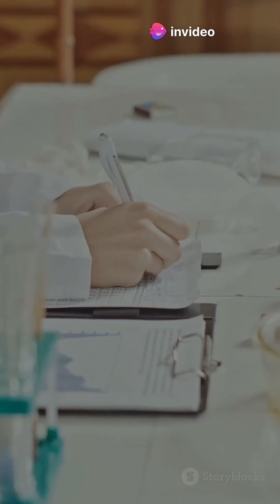How Pakistan Became a Nuclear Power: The Untold Story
The roots of Pakistan's nuclear program trace back to the 1950s, initially focusing on peaceful energy pursuits. However, regional dynamics and security concerns prompted a shift towards weaponization in the 1970s. Under the leadership of Prime Minister Zulfikar Ali Bhutto, initiatives like Project-706 were launched, with key contributions from scientists such as Abdul Qadeer Khan. These efforts culminated in the successful tests at Chagai Hills, establishing Pakistan as the first Muslim-majority country with nuclear capabilities.